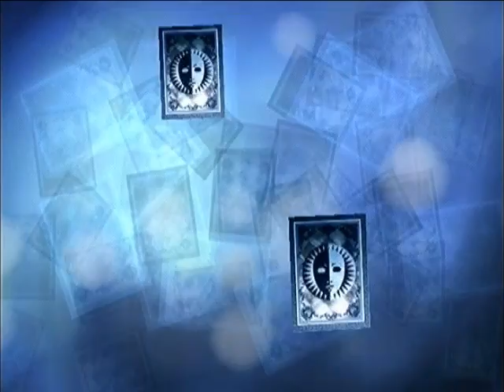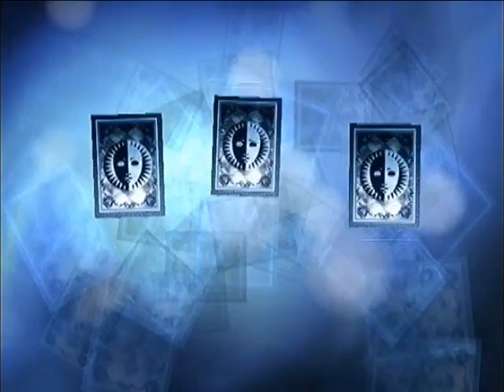Let's Play Persona 3 FES! #6 - Freedom!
We get to make our own decisions now! And after that we ascend Tartarus. Well, only a couple of floors, but that's still something right?
In this Part:
Reached Tartarus Floor 5